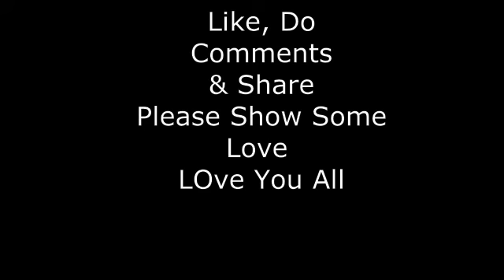Freeway Beauty of Nails | Beautiful and Amazing Nail Art